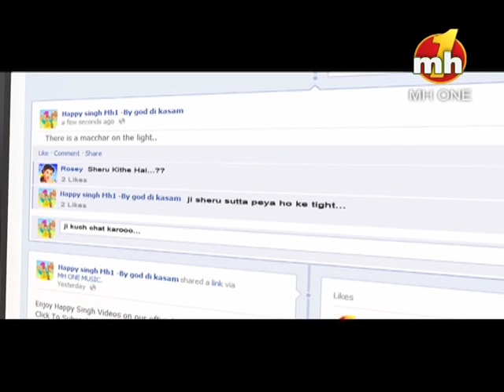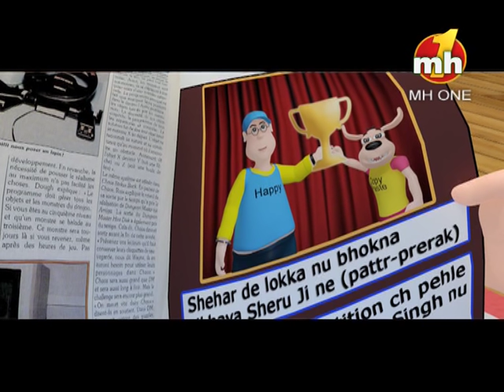Double Sheru || Happy Sheru || Funny Cartoon Animation || MH One